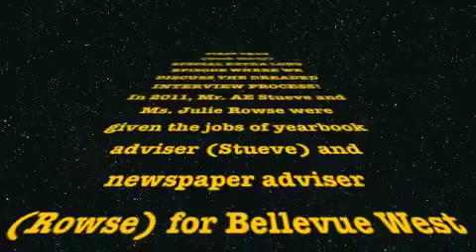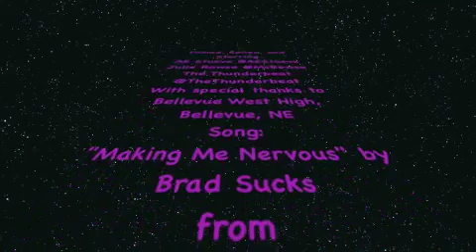Week #30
In this week's vlog we discuss the trials and tribulations of newspaper deadline week, the fun of staff interviews, and . . . that's about it. Enjoy!